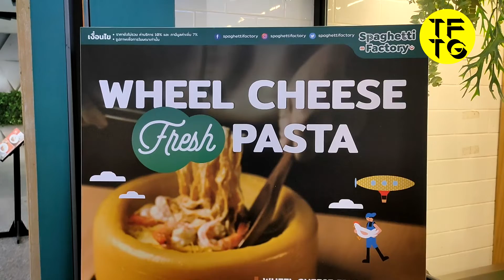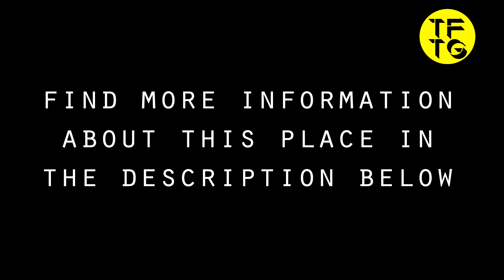HOW TO MAKE SPAGHETTIN LIKE A PRO @ SPAGHETTI FACTORY | ITALIAN FOOD IN THAILAND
🍲 MORE DETAILS ABOUT THE FOOD

🏆 RATING:

🍔🍔🍔🍔🍔 (5/5)

🏷️ NAME:
📌 SPAGHETTI FACTORY

💵 PRICE:
📌 210 THB ( 5.93 USD) FOR WHEEL CHEESE FRESH PASTA

🧭 LOCATION:
📌 Central Rama 3

📝 About "THE FOOD TRAVEL GUIDE"

Each video on our channel is packed with delicious food, recommendations, travel tips and even authentic food recipes.

You're going to discover the best street food, restaurants and places that have been loved by the locals and hidden from the tourists.

Moreover, in order to help you have the best meal of your life or great travel experience, we will provide you with all information you need.

🎥 All Videos Made by THE FOOD TRAVEL GUIDE
📌 Directed, created, written, edited and filmed by THE FOOD TRAVEL GUIDE